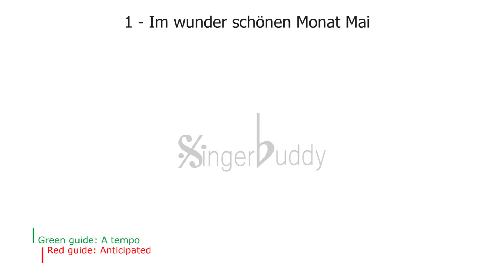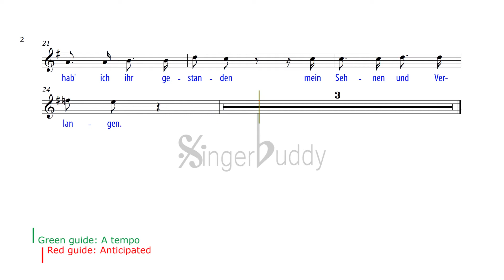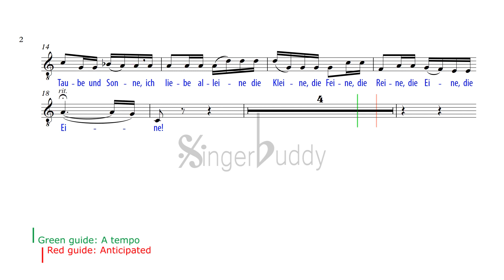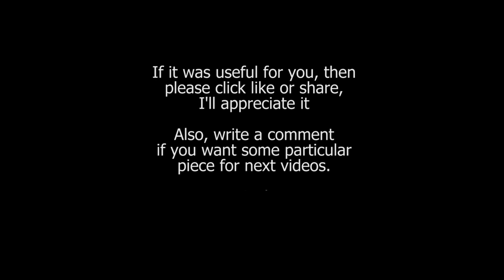Dichterliebe 1, 2, 3. / Schumann: KARAOKE + Score guide / Low Voice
PIANO ACCOMPANIMENT
1. Im wunderschönen Monat Mai 0:00
2. Aus meinen Tränen sprießen 1:52
3. Die Rose, die Lilie, die Taube, die Sonne 3:14

Im wunderschönen Monat Mai,
Als alle Knospen sprangen,
Da ist in meinem Herzen
Die Liebe aufgegangen.

Als alle Vögel sangen,
Da hab' ich ihr gestanden
Mein Sehnen und Verlangen.

ENGLISH

In the wonderfully beautiful month of May
When all the buds are bursting open,
There, from my own heart,
Bursts forth my own love.

When all the birds are singing,
So have I confessed to her
My yearning and my longing.

Aus meinen Tränen sprießen
Viel blühende Blumen hervor,
Und meine Seufzer werden
Ein Nachtigallenchor.

Und wenn du mich lieb hast, Kindchen,
Schenk' ich dir die Blumen all',
Und vor deinem Fenster soll klingen
Das Lied der Nachtigall.

ENGLISH

Out of my tears and sorrows
The blossoming flowers arise,
And nightingales in choir
Are born of all my sighs.

Dear girl, if you will love me,
Those flowers to you I'll bring --
And here before your window
The nightingales will sing.

Die Rose, die Lilie, die Taube, die Sonne,
Die liebt' ich einst alle in Liebeswonne.
Ich lieb' sie nicht mehr, ich liebe alleine
Die Kleine, die Feine, die Reine, die Eine;
Sie selber, aller Liebe [Bronne],
Ist Rose und Lilie und Taube und Sonne.

ENGLISH

The rose, the lily, the dove, the sun,
I loved them all once in love's bliss.
I love them no more, I love only
The Small, the Fine, the Pure the One;
 I love only them.

She herself--the source of all love--
IS the rose, lily, dove, and sun
I love only that which is small,
Fine, pure--the one, the ONE!